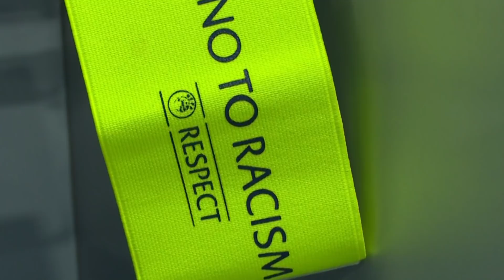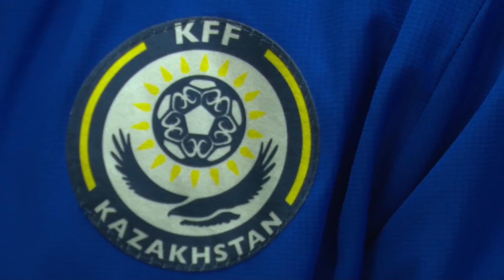Обзор матча. Казахстан U21 – Израиль U21 - 1:2. EURO 2021.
Голы и возможности. Казахстан – Израиль - 1:2. Фортуна выбрала гостей.

Казахстан сыграл достойно, но Израилю достался счастливый лотерейный билет.

Встреча наших соотечественников с израильтянами состоялась в рамках квалификации молодежного чемпионата Европы.

Возраст участников названного континентального первенства ограничен 21 годом.

Молодежный чемпионат Европы. Квалификация. Группа 6.

Казахстан – Израиль - 1:2 (1:1).

Голы: 0:1 - Эйлон Альмог (2); 1:1 - Вячеслав Швырёв (22); 1:2 - Томер Йосефи (83).

Нереализованный пенальти: Акмаль Бахтияров, 29 - Казахстан.

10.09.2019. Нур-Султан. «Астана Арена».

Матч между молодым поколением футболистов Казахстана и Израиля выдался щедрым на остроту интриги, оказался исполнен драматизма и сложился как довольно жесткое противостояние.

Пенальти, исполнявшийся в переломный момент, зрелищные взятия ворот, острые моменты, а также эксклюзивные интервью участников встречи и экспертные оценки отражены в прилагаемом видеоматериале.